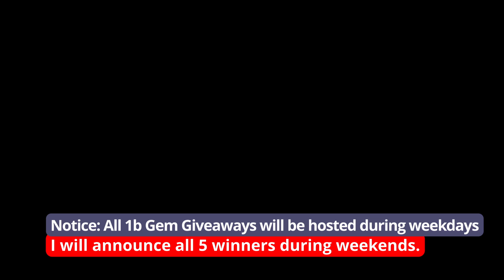ROBLOX PET SIM X 💎1B gem giveaway💎 part #4